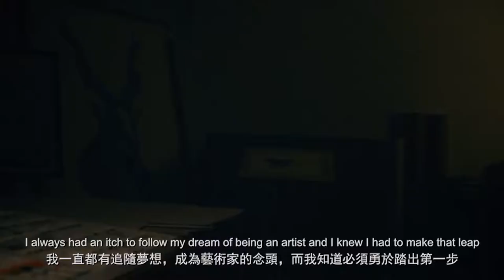Bremont Facebook Brand Campaign Video - Marc Allante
Working with Bremont, a luxury British watch brand, to create a meaning and purpose behind wearing Bremont watches in HK and localising their brand messaging.